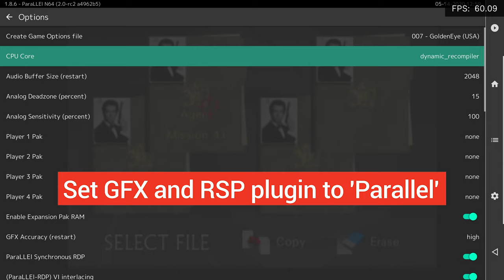Quick Look - ParaLLEl N64 + RDP (RetroArch) - Fast accurate N64 emulation powered by Vulkan! (Pt.2)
paraLLEl-RDP has been completely rewritten from scratch, and is available on paraLLEl n64 right now for RetroArch! It's by far the fastest and most accurate way of playing N64 games to date.

As well as this Deep Dive article by the developer -
00:00 How to setup
0:27 Knife's Edge: Nose Gunner
1:32 Pilotwings 64
5:53 Conker's Bad Fur Day
9:30 Mario Tennis
11:34 Star Wars Episode 1: Battle for Naboo
14:27 World Driver Championship
15:23 Body Harvest
19:05 Star Wars: Rogue Squadron
21:06 F-Zero X
22:42 Perfect Dark
23:10 Mario Kart 64

It enables you to run classic games on a wide range of computers and consoles through its slick graphical interface. Settings are also unified so configuration is done once and for all.